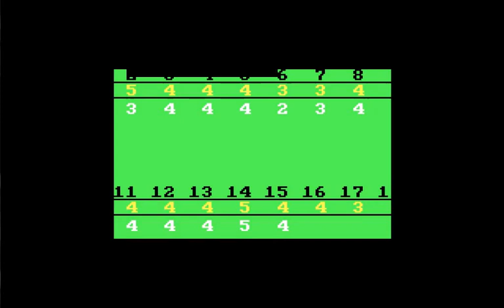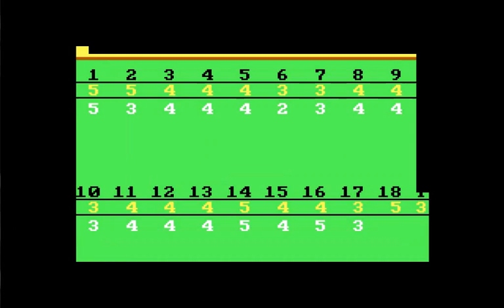Mean 18 - Isles Charlynn CC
This is the 1st in a set of 3 courses named the Isles Courses and is my playthrough of each course. Hope you enjoy!